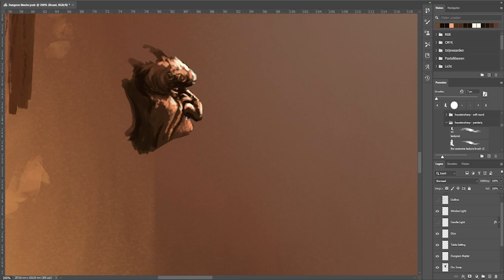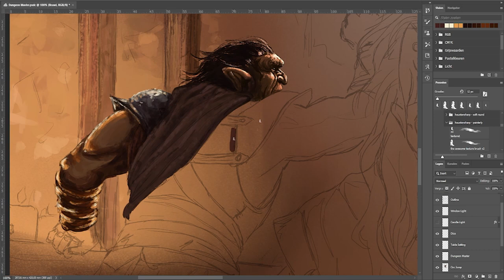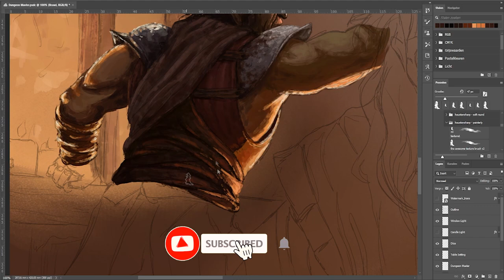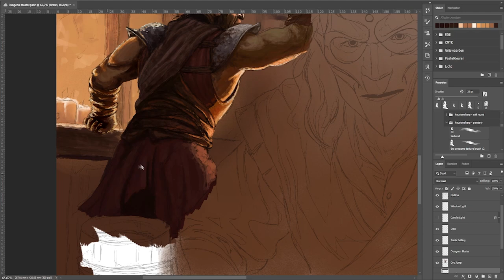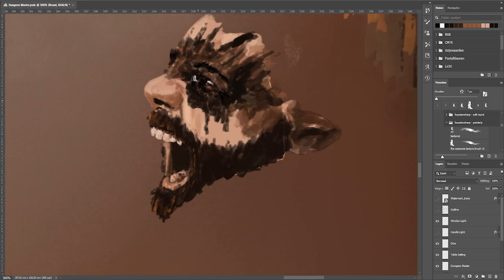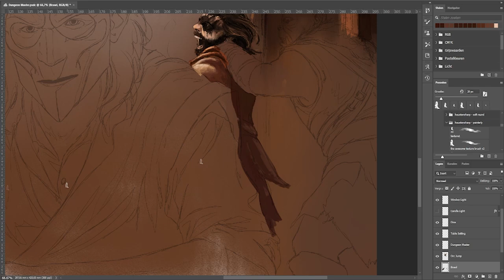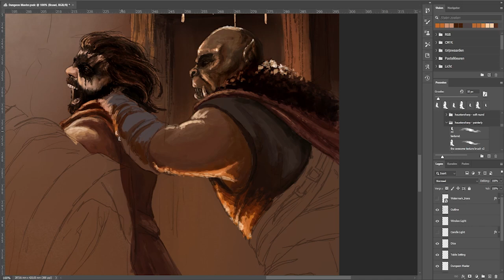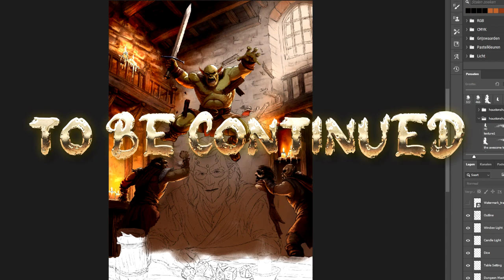Drawing Dungeons and Dragons art: Don't Mess with the DM (part 3) - TIMELAPSE ART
Hey folks!

Hope you're doing well and that you are slowly winding down towards the end of the year. Usually, this time of year is incredibly busy for me. September all through December, I'm running and scrambling to visit conventions, produce stock for your Christmas shopping and gifts, all the way keeping up to date with a regular streaming schedule.

Don't F*ck with the Dungeon Master is a new concept I want to try out over the next few weeks (months?). It's the first part of a small series, in which you can see the behind the scenes work on one of my more complex illustrations. The idea is that you can get more sense of the work. Because it's "only" at 1000% speed (instead of 3000% usually), yo ucan see the finer details while I'm working on them.

Today, you can watch episode 3; Pub Brawl!
Let me know what you think of this concept in the comments down below!

🖼️ Browse my selection of limited edition Giclee art prints to bring the magic of our creations into your space: